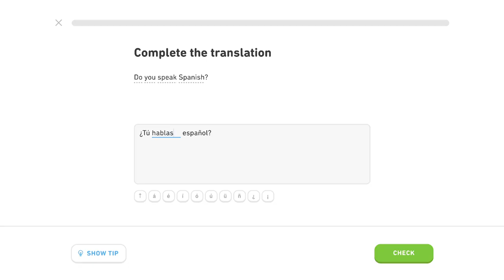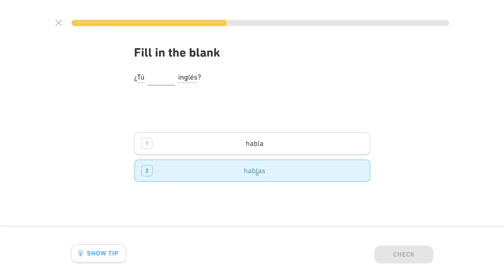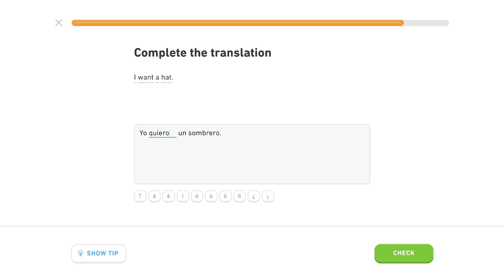🇪🇸 Prítomný čas 1 - Level 1/2, lekcia 2/4 - Španielsky s Yetim